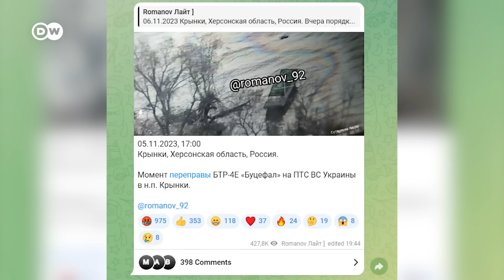Страны G7 готовы поддерживать Украину, несмотря на войну на Ближнем Востоке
На встрече G7 в Токио 8 ноября министры иностранных дел стран "Большой семерки" заверили Украину в своей непоколебимой поддержке, несмотря на войну на Ближнем Востоке, и подтвердили свою решимость "ввести жесткие санкции против России". Министры иностранных дел G7 также пообещали ускорить усилия по восстановлению Украины "в среднесрочной и долгосрочной перспективе" и вместе с международными партнерами "работать в направлении мирного процесса". Между тем появляются сообщения, что украинские войска расширили свое присутствие на оккупированном левом берегу Днепра в Херсонской области. По неподтвержденным данным туда переправлены более 300 украинских военных и техника.